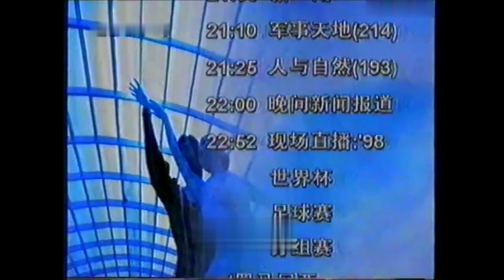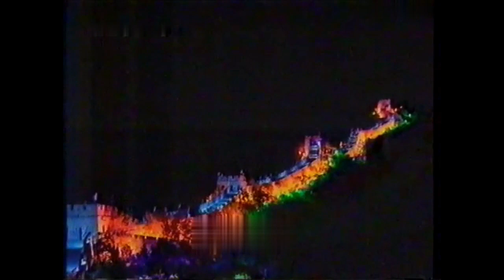CCTV-1 Closing Song (June 15, 1998)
After the single-line logo was replaced in 1998, the CCTV editor-in-chief produced the closing song "Feeling Quiet", but only CCTV-1 and CCTV-2 which were in charge of daily editing and broadcasting were activated in the editor-in-chief's office. "Thank you for watching, goodbye" word card (font is in bold font), this version of the ending song will scroll from bottom to top to display the date, week, and the next day's program preview (the font is also white and bold) characters.

But in the Philippines, as a prelude to the sign-off message and the national anthem music video 1998 centennial version was used for ABS-CBN, Studio 23, PTV, ABC, and IBC-13 but on GMA-7, RPN-9, ZOE TV-11, SBN-21, NET 25, RJTV-29, BEAM TV-31, and Light TV-33 uses The Lord's Prayer by the UP Concert Chorus; while the 24-hour broadcasting service on television and radio would remain after former president Joseph Estrada was ousted on January 20, 2001, amid mass protests, and his vice president, Gloria Macapagal Arroyo, ascended to the presidency.